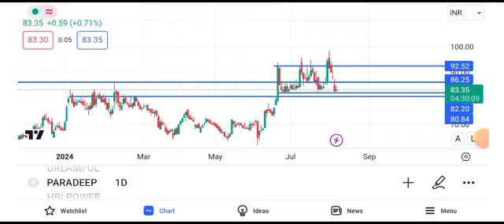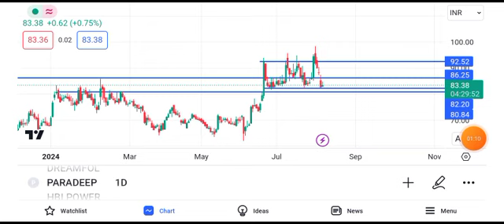paradeep phosphate share latest news || paradeep phosphate share news today